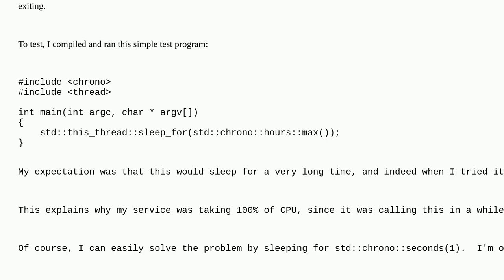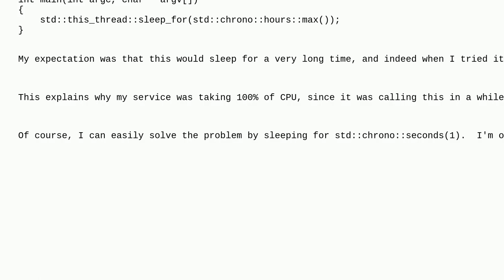Why does std::sleep_for(std::chrono::hours::max()) return immediately on linux?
A special thanks goes out to the community

  c++ linux multithreading c++-chrono compiler-bug